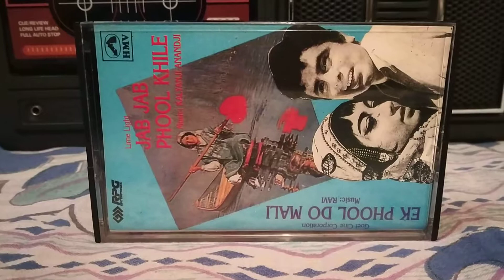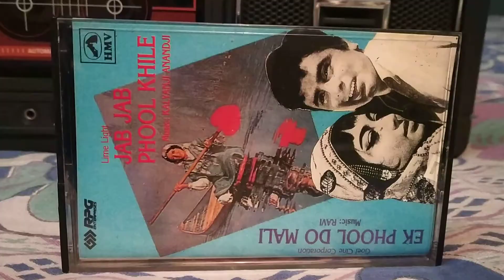Pardesiyon Se Na Ankhiyan Milana(Lata Version)-Played on my PHILIPS AM174 cassette player.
Movie-Jab Jab Phool Khile, Lyric-Anand Bakshi, Music-Klyanji Anandji, Music on HMV (Saregama).